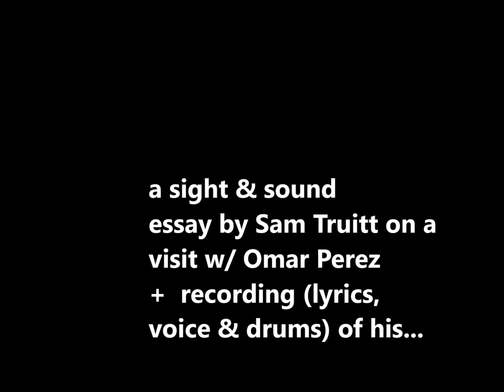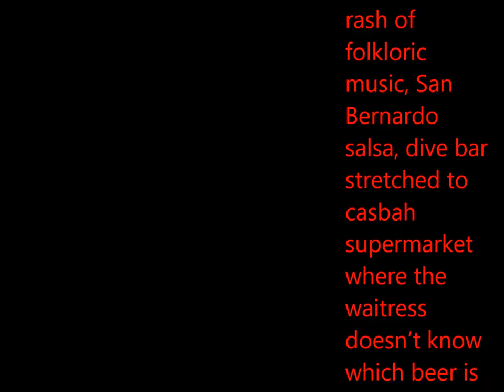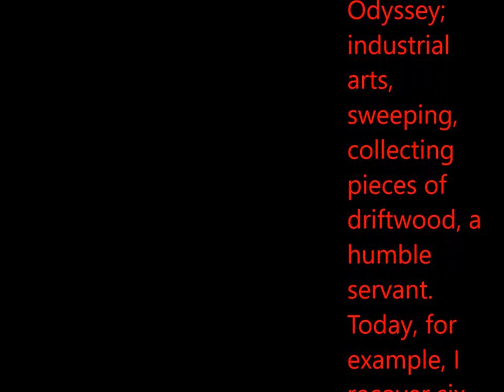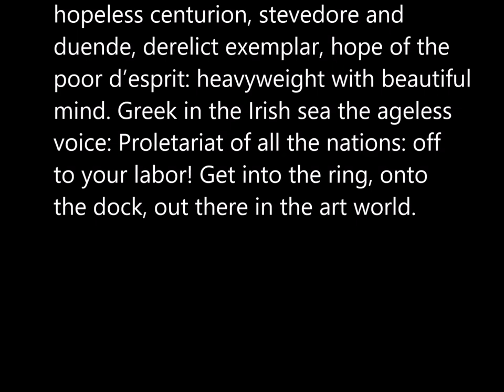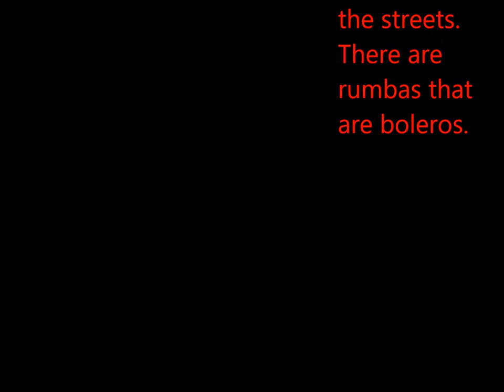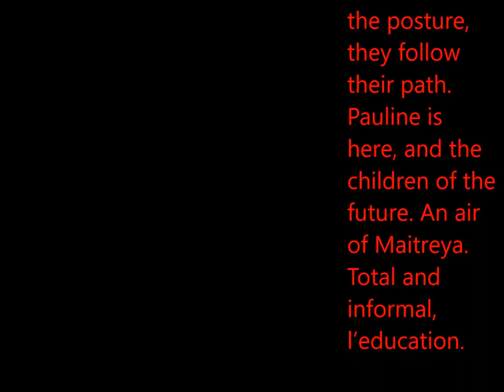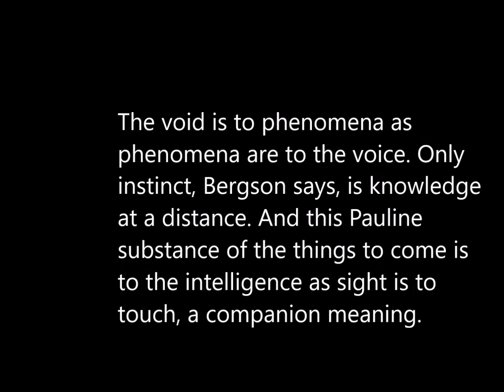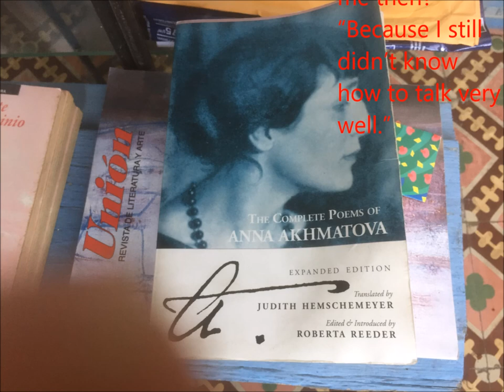675 Malecón: A visit with Omar Pérez, 2017